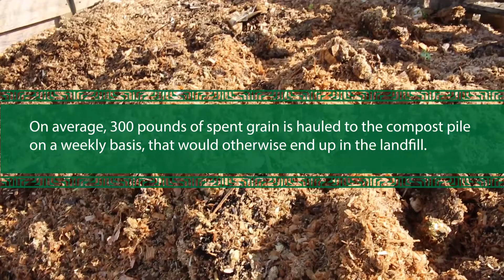Community Compost Program reduces long transportation routes by recycling organic waste on property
About 300 pounds of spent grain from Powers Creek Brewery is hauled to the Blue Lake Rancheria Tribe’s compost pile on a weekly basis, that would otherwise end up in the landfill.
A truck is used to transport heavy bins of material across the rancheria in a small amount of time, such as spent grain or food waste.

In the near future, an EV utility vehicle will be used to haul loads from the brewery to the garden, which will further reduce the tribe’s carbon footprint.

Garbage from Blue Lake Rancheria is hauled 150 miles away to a landfill in Anderson.

Composting reduces greenhouse gas emissions by eliminating long transportation routes and recycling organic waste on property.

The tribe received a USDA Community Composting and Food Waste Reduction grant to expand the tribe’s composting program.